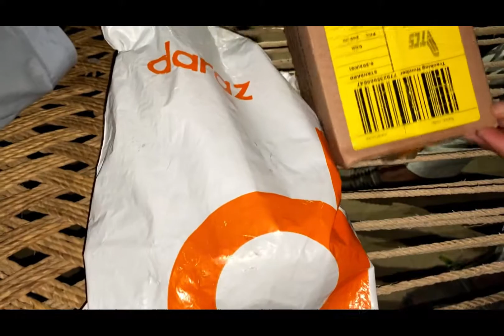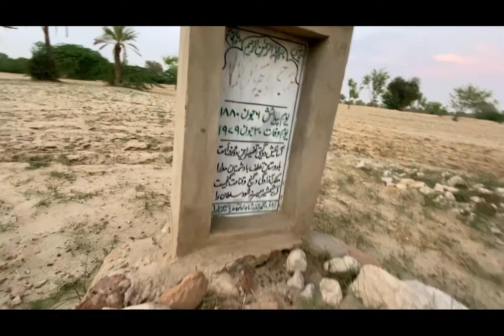(Giveaway) and |unboxing daraz first delivery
Unboxing daraz first delivery
And review